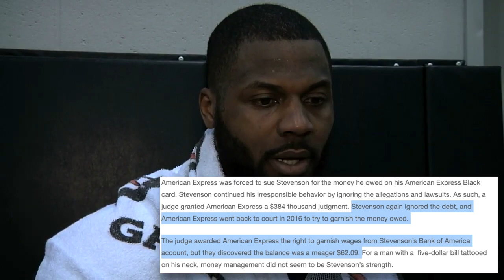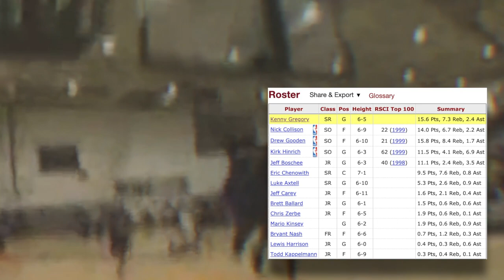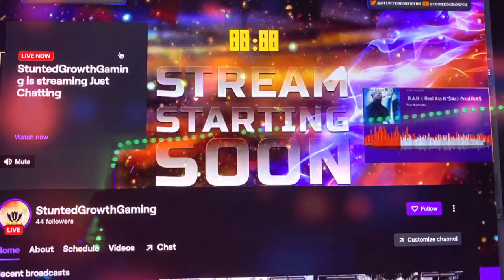Installed an ATM in his house! Then went BROKE? What else Stunted DeShawn Stevenson's Growth?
Yes, DeShawn Stevenson was said to be "The next Michael Jordan" leaving high school. He was that good. His potential was through the roof, which allowed him to go straight to the league. He's also said to have went BROKE at some point after amassing $27 million over his career. On the court he’s a former McDonald’s all American that led his west team in scoring in that game with 25 and the victory. As a senior in high school he averaged 30 points, 10 rebounds and 6 assist, which led to him being highly recruited and even committing to Kansas. Of course in typical Stevenson fashion, he decided to skip college, where he was taken in the first round, 23rd overall. At this point Deshawn was expected to have the same scoring impact he did in high school, using the athleticism he showed as an ammeter to have an outstanding career. He’s played 13 seasons in the league, with his biggest impact coming in his time with the Washington wizards in 06-07 where he averaged 11ppg and 40% from 3. He has a career average of 7ppg which by many accounts was a disappointment. I don’t think Stevenson was disappointing, although with his skill set and ability to thrive in big game situations, I can see why much more was expected of him. Here are 3 reasons his Growth was Stunted. And how he may have went BROKE. OUT NOW!!

🎥 Intro: 0:00
🎥 Stunt#1: 3:34
🎥 Stunt#2: 6:55
🎥 Stunt#3: 9:10